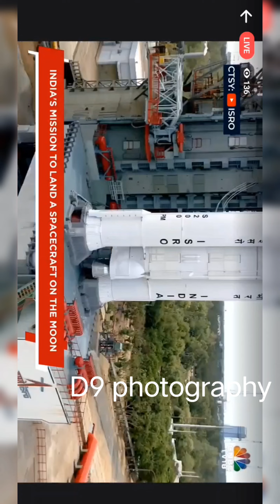CHANDRAYANA 3 14 JULY 2023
5,4,3,2,1,0 and history has been created ...🚀

Heartily congratulations to team ISRO - Indian Space Research Organisation on successful launch of Chandrayaan3.

The entire nation is proud of our great scientists, their noble goals and extraordinary achievements. 🇮🇳

Today is a historic day for the success of Indian science, innovation and human curiosity, which got ample opportunities and encouragement to soar across the sky under the visionary leadership of Hon'ble Narendra Modi ji.

Congratulations India.